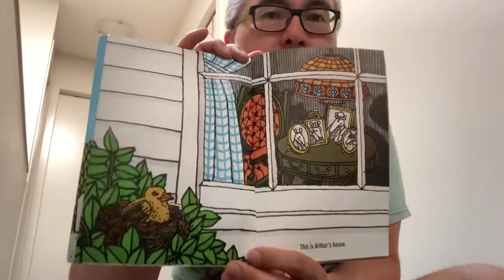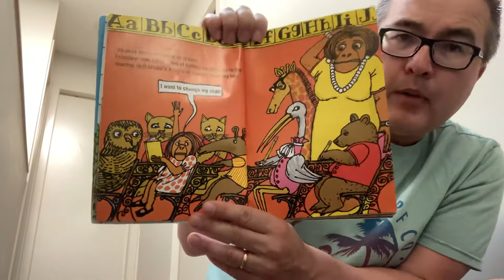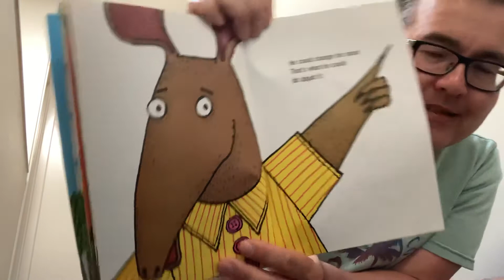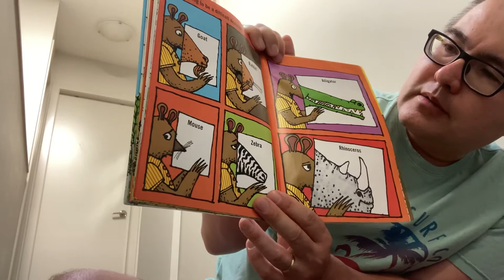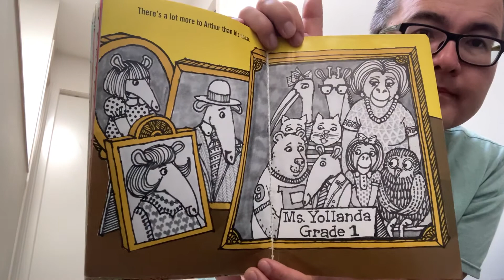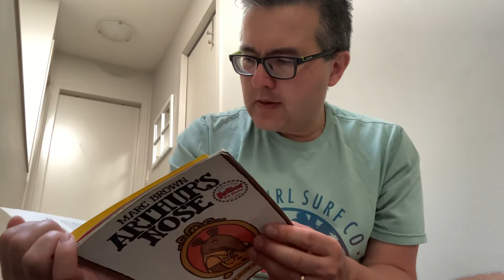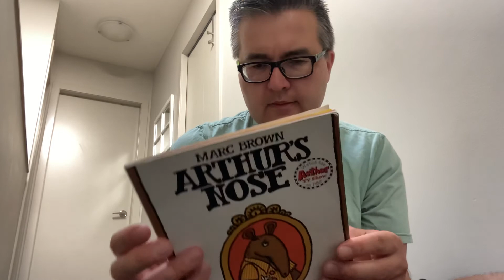Uncle Matt’s Bedtime Story - Sunday, August 16, 2020